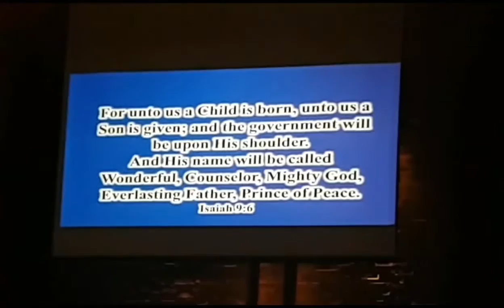DRAX SHADOW SHOWS US HIS NEW FIVE NIGHTS AT FREDDY'S CHARACTER'S!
We go to momsvlog80 for Drax Shadow to show us his Five Nights at Freddy's collection and Scooby gets to meet the newest member of the family Miss Shadow the puppy!
We are everyotherdayvloggers along with our three fur babies, Scooba, Buddy and Spencer take you on a journey throughout our everyday life, press that subscribe button and become part of the Mainvilles Nation!